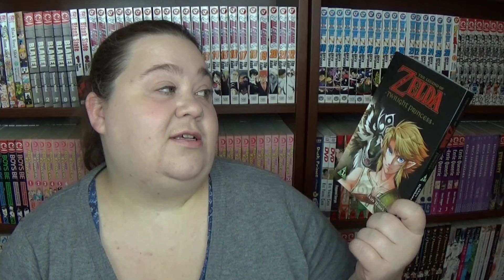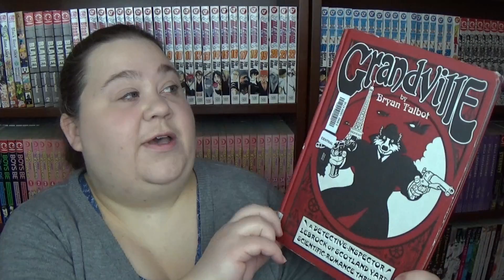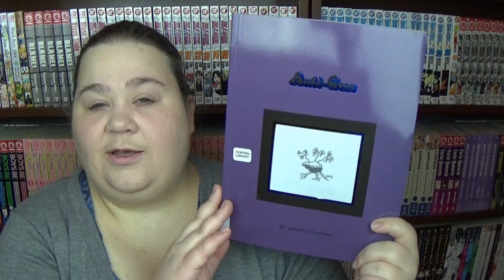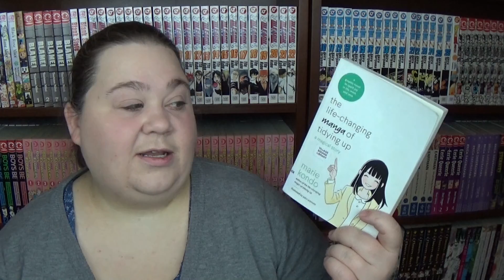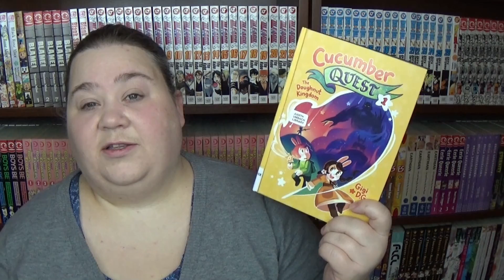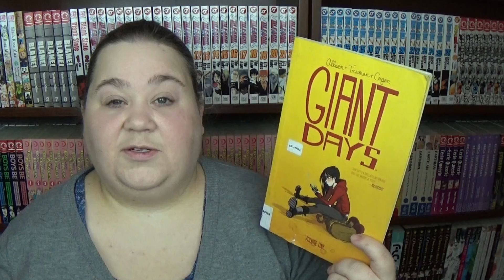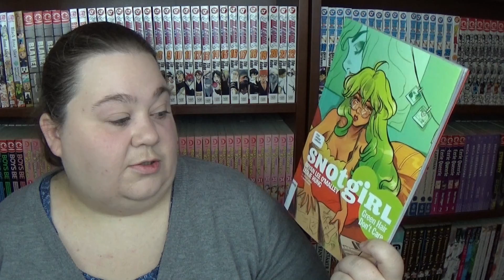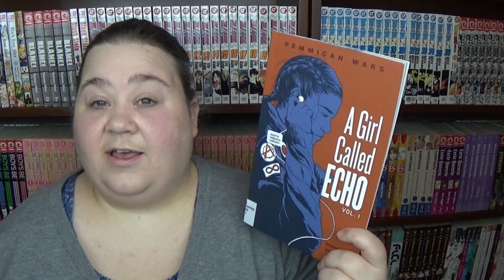CURRENTLY CHECKED OUT no. 2 | graphic novels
I'm continuing to borrow a ton of graphic novels from my public library... so thought I'd share with you some of my initial thoughts. I'm still pretty new to the wide world of graphic novels outside of manga, so if you've got recommendations for good titles to check out, I'd love to hear it!

I've split the video into "unread" and "read" so, click on the time stamp below to go to the part you're more interested in...personally, the second half is more interesting, but that's just me:

Unread: [1:55]
Read: [12:40]

Books I Mention:
The Legend of Zelda: Twilight Princess by Akira Himekawa
Anne of Green Gables by Mariah Marsden
Sex Fantasy by Sophia Foster-Dimino
Portugal by Cyril Pedrosa
Atomic Blonde by Antony Johnston
Grandville by Bryan Talbot
The Best We Could Do by Thi Bui
Piper by Jay Asher and Jessica Freeburg
Anti-Gone by Connor Willumsen
Cast No Shadow by Nick Tapalansky
Alone by Christophe Chabouté
The Life-Changing Manga of Tidying Up by Marie Kondo
Monstress by Marjorie Liu & Sana Takeda
Black Cloud by Jason Latour & Ivan Brandon
Cucumber Quest by Gigi D.G.
Giant Days by John Allison & Lissa Treiman
Sound of Snow Falling by Maggie Umber
Garbage Night by Jen Lee
Park Bench by Christophe Chabouté
Snotgirl by Bryan Lee O'Malley & Leslie Hung
Ant Colony by Michael DeForge
A Girl Called Echo by Katherena Vermette